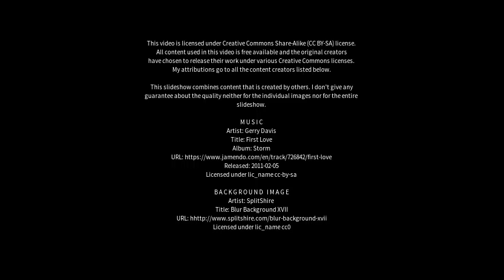Best places to visit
Best places to visit - Bateau Bay (Australia) Best places to visit - Slideshows from all over the world - City trips, nature pictures, etc.